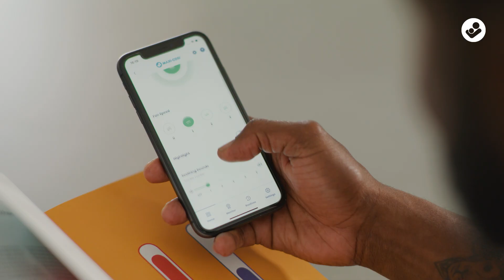Maxi-Cosi Clean 3-i-1 luftrenser: egenskaber og fordele